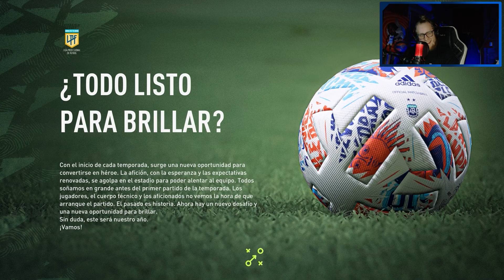Mi NUEVO EQUIPO para SALIR CAMPEÓN! | FIFA 22 Modo Carrera #1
TE SUBIS A LA PIPONETA?